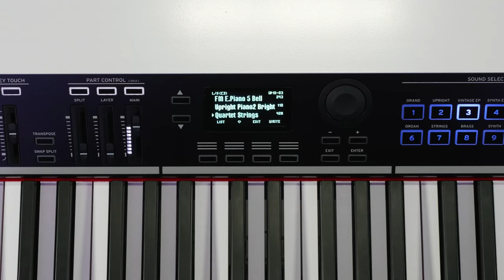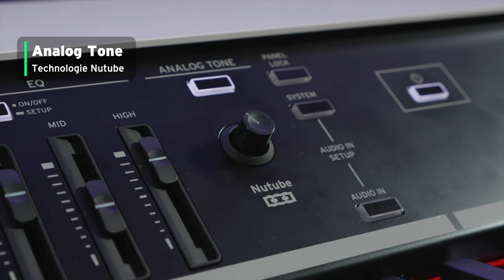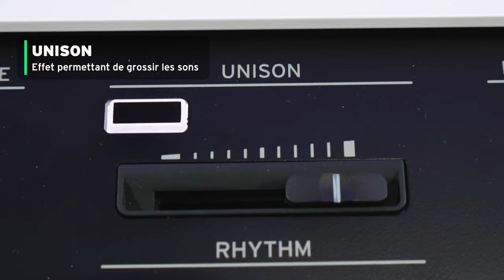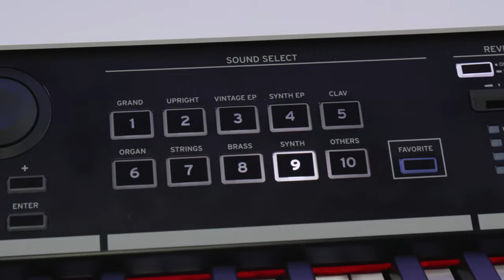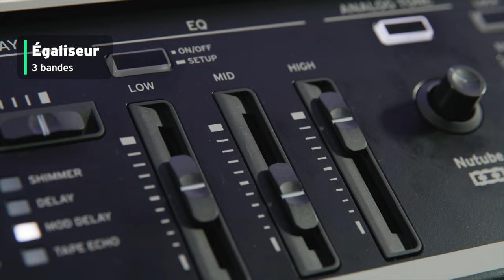Le KORG GRANDSTAGE X présenté par Michel Deuchst (vidéo de La Boite Noire)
Présentation complète du piano de scène KORG GRANDSTAGE X par Michel Deuchst.

Le nouveau piano de scène phare de KORG, le Grandstage X, s'appuie sur le Grandstage original avec une interface utilisateur améliorée et des sons révisé. Doté d'un design unique, il est idéal pour la scène, le studio ou la maison.

00:00 · intro
00:57 · 3 sons par sonorité
01:25 · Son piano FM
02:12 · Mode Split
02:49 · Fonction Swap Split
03:04 · SW1 et SW2 programmable
03:47 · Section rythmique
04:36 · Analog Tone
05:33 · Transition sans coupure
05:59 · Unison
06:53 · Chord Progression
07:51 · 700 sons classés
08:04 · Entrée audio
08:17 · Sons de pianos
10:12 · Sons de cordes
10:59 · Sons de voix et orgue liturgique
11:39 · Sons de clavinet
12:06 · Sons de cordes
12:33 · Sons d'orgues
12:57 · Conclusion

FICHE TECHNIQUE
- Générateurs sonores issue du Kronos/Nautilus*
SGX-2 (moteur de piano acoustique)
EP-1 (moteur de piano Electrique)
AL-1 (moteur de modélisation analogique)
CX-3 (moteur d’orgue à roue phonique)
VOX Organ (moteur d’orgue à transistor)
FC-1 (moteur d’orgue à Transistor)
HD-1 (moteur de sons PCM)
*La polyphonie réelle varie en fonction des moteurs de synthèse et des effets utilisés.

- Effets :
REVERB : HALL, STAGE, ROOM, SPRING, SHIMMER
DELAY : DELAY, MOD DELAY, TAPE ECHO
ENTREE AUDIO : Dyna Compressor, Exciter/Enhancer, Isolator, Multi-Mode Filter, Mastering Limiter, Limiter, Graphic EQ, Modern Compressor
EQ : 3-band equalizer (LOW, MID, HIGH)
ANALOG TONE : Nutube, lampe miniaturisé

- Section rythmique
Bouton CHORD PROGRESSION, bouton KEY, bouton SETUP, bouton PLAY/STOP, bouton BASS MUTE, bouton TEMPO

- Capacité de stockage PCM de préchargement - environ 25,5 Go (équivalent linéaire : environ 51 Go)
- Favori : 100 (dont 20 préchargés)
- Unison
- Key Touch
- Split/Layer/Main
- Transpose
- Consommation électrique : 20W
- Accessoires inclus : cordon d'alimentation, pupitre et pédale de sustain Korg DS-1H
- Accessoires optionnels : pédales XVP-20, EXP-2, PS-3, PS-1 - Stand ST-WGS